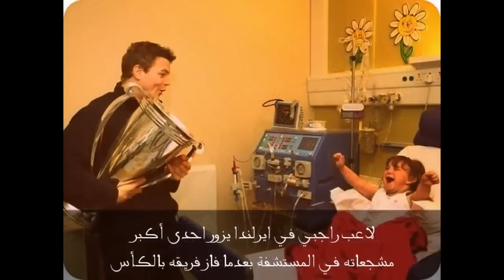أقوى اللحضات التي أثارت مشاعر الإنسانية | في العالم ... لحظات تدمع لها العين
أقوى 10 صور أثارت مشاعر الإنسانية
أقوى 10 صور أثارت مشاعرنا في 2013

أكثر اللّقطات تأثيراً على اليوتيوب | في العالم ... لحظات تدمع لها العين

ادعمنا لنستمر ارسل لنا ملاحظاتك + ارسل الفيديو لاصدقائك + اضغط اشتراك فى القناة
+ لا تنسي اضغط على البنر = شكرا لك